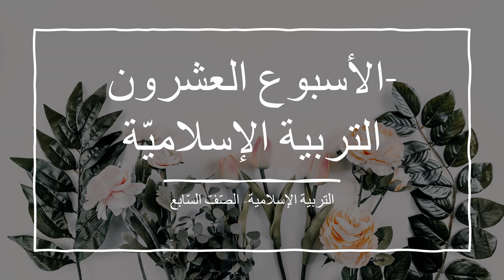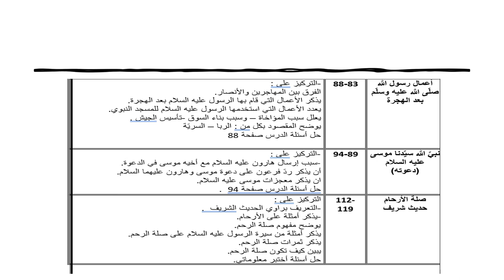الأسبوع العشرون - التربية الاسلامية - الفصل الثاني - الصف السابع - المعلمة بيان جابر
وصف الأسبوع العشرون

-بيان جابر

يقوم الفيديو بشرح أبرز الخطوط العريضة التي سنتناولها خلال الأسبوع العشرون